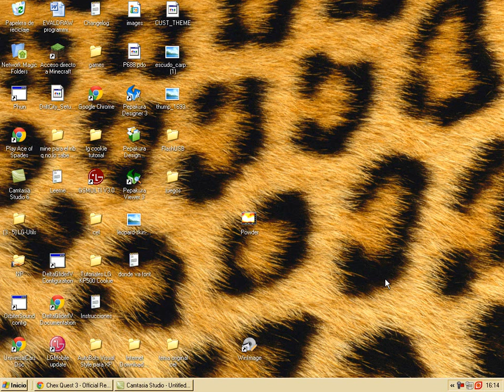Como descargar Chex quest 1 2 y 3 [Loquendo]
Hola aqui les traigo mi 4º Loquendo pero a exepcion este es un tutorial. Los links son: